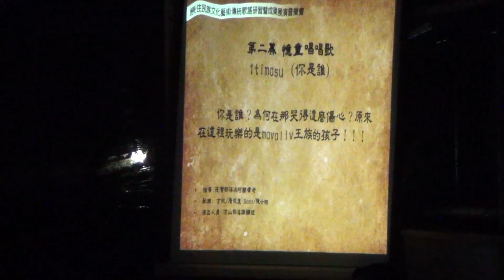2015.10.10 屏東瑪家涼山部落 羽擊舞藝術『唱！PAIWAN』排灣族歌舞展演 - timasu 你是誰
以下內容摘自網路,

羽‧擊舞藝術

我們是來自屏東排灣族創作演藝團體-羽‧擊舞藝術，「羽」的取意靈感來自於一次在國外的巡演，當時眼前所看見的是世界原住民所配戴最為崇高最為尊榮的智慧羽翼，祂是隆重，是一個族群的榮耀及對外族人的讚美。所以在思考多年以後帶著這深遠尊貴之羽來取為舞團之名『掌握世界，掌未來，掌握一切神祖靈賜「羽」的智慧』，也是新生代年輕人所走出握的生命團體，重新思考、重新回憶著祖靈所賜的自然演藝路程。